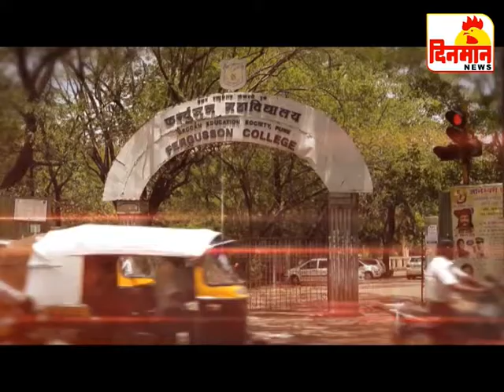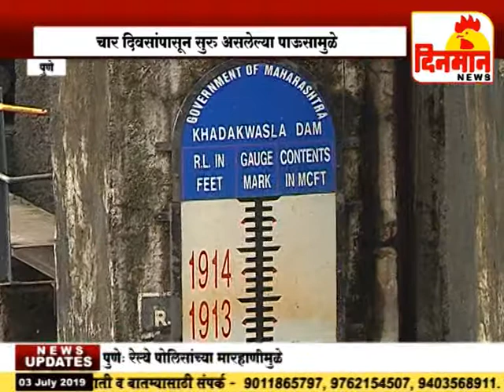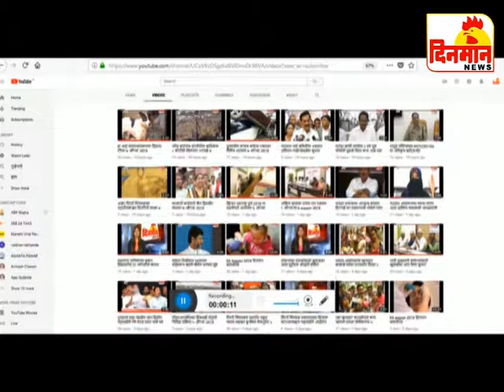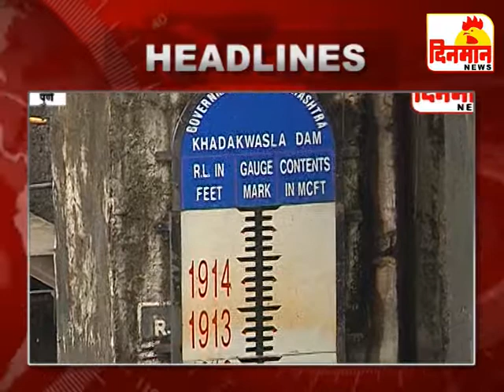03 July 2019 दिनमान बातमीपत्र